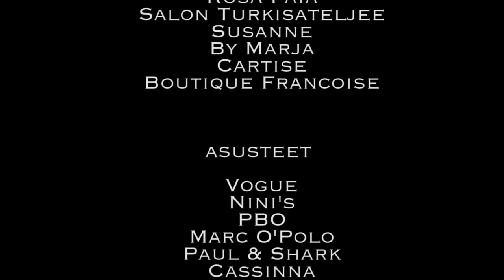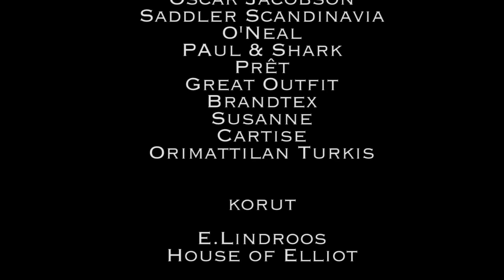Sirpa Rydman Show Bisnespäivillä Messukeskuksessa Helsingissä 23.9.2015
Sirpa Rydman fashion show in Helsinki Messukeskus Business Days on September 23rd and 24th 2015. Sirpa Rydman muotishow Bisnespäivillä Messukeskuksessa Helsingissä 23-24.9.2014.

Tuotanto: Sirpa Rydman
Koreografia:  Marko Keränen
Styling: Sirpa Ikonen

Esiintyjät: Saara Ahlberg, Linda Ahonen, Saana Akiola, Lotta Hintsa, Marko Keränen, Kalle Kuvaja, Kia Lund-Kovanen, Susa Matson, Carola Miller, Sirpa Rydman, Rosa-Maria Ryyti, Mira Salo, Paula Theslef, Bea Toivonen, Satu Tuomisto

ASUT
Picadilly Fashions
Philosophy Blues Original
Muotihuone Selavi
Andiata
Friitala
Muotikuu
Womena
Brandtex
Marc O'Polo
Karvinen
Cavaliere
Rosafox
Panos Emporio
Alpinestars
Mandy Fashion
Paul & Shark
Imitz
Turkiskaupan liitto
Anita
Rosa Faia
Salon Turkisateljee
Susanne
By Marja
Cartise
Boutique Francoise

ASUSTEET
Vogue
Nini's
PBO
Marc O'Polo
Paul & Shark
Cassinna
Muotikuu
Finnwear
Oscar Jacobson
Saddler Scandinavia
O'Neal
PAul & Shark
Prêt
Great Outfit
Brandtex
Susanne
Cartise
Orimattilan Turkis

KORUT
E.Lindroos
House of Elliot

SILMÄLASIT JA AURINKOLASIT
Walter Optiikka

KENGÄT
Kenkä Derby

KAMPAUKSET Cutrin-tuottein: TS-Salonki
Tommy Väänänen
Otto Kaipio
Essi Heinonen
Manna Kiianlinna

MAKEUP Make up for ever Academy
Susana Martinez
Corrine Amin
Hanna Hara
Pia Keskinen
Venni Arra

NÄYTÖKSESSÄ MUKANA
Vivania
Flamingo Spa
Cederroth L300
Restylane

LAVA JA TEKNIIKKA
Dimmercity Light and Sound Oy

Avril Styrman